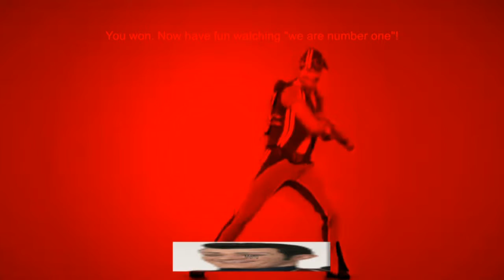WTF?| We are number one (Robbie's trippy adventure)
Everything you see here is made by the people who made this game!!